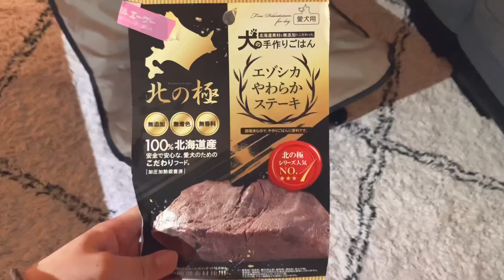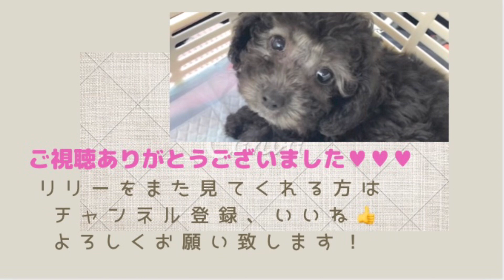【誕生日】初めてがいっぱい！トイプードル限定のレストランで１歳のお誕生日をお祝いしました！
７月１２日にリリさん１歳の誕生日を
迎えました！！！😭✨

我が家に来てからは10ヶ月ですが
１歳までたくさんの成長を見せてくれました！
我が家に来てくれて本当にありがとう😊❤︎

誕生日当日にお祝いした様子を

初めてのお肉やケーキ…
しっかりがっついておりました😆😆